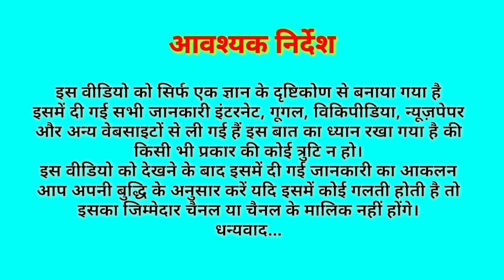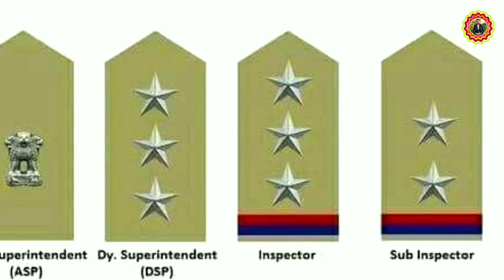All Ranks Of State Police || पुलिस विभाग के सभी रैंकों का क्रम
All Ranks Of Police ll पुलिस विभाग के सभी रैंकों के बारे में जानकारी।🔥🔥🔥

पुलिस की वर्दी और स्टार से उसकी रैंक कैसे पहचाने? पुलिस की वर्दी पर स्टार का मतलब, पुलिस की रैंक (Ranks of Police)

पुलिस की वर्दी और स्टार से उसकी रैंक कैसे पहचाने? जैसे आप सब जानते है की पुलिस की वर्दी सबकी एक जैसे होती है चाहे कोई उच्च पद पर हो या एक सिपाही के तौर पर कार्यरत हो। लेकिन आपने देखा होगा की वर्दी तो समान है लेकिन पुलिस की वर्दी पर लगे स्टार से अलग होते हैं या किसी वर्दी में स्टार या कोई चिन्ह ही नहीं होते हैं आपको बता दें इससे पुलिस की रैंक या पद का आसानी से पता चलता है। बहुत से युवा आज के समय में पुलिस बल के लिए तैयारी कर रहे हैं आप कौन सी रैंक या पद के लिए तैयारी कर रहे हैं आपको ये पता होना चाहिए की पद के हिसाब से पुलिस बल को अलग-अलग श्रेणियों, विभागों में तैनात किया जाता है। क्या आपने कभी गौर किया है की किसी पुलिस वाले की वर्दी पर स्टार या अशोक के,तलवार के निशान है लेकिन किन्ही पुलिस वालों की वर्दी समान होती है उसमे कोई भी स्टार नहीं लगे होते हैं। आज हम अपने लेख के माध्यम से आपको बताएंगे की कैसे आप पुलिस को उनके स्टार से ही उनकी रैंक (Ranks of Police In Hindi) और पद की पहचान कर आसानी से कर सकते हैं।